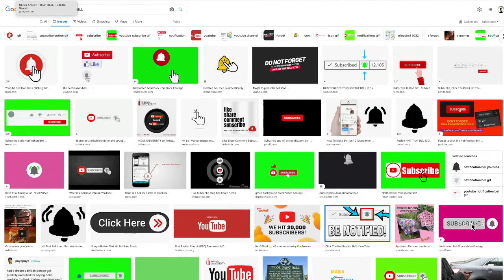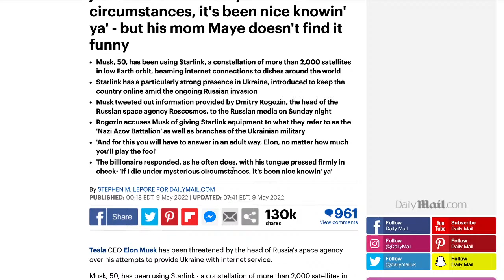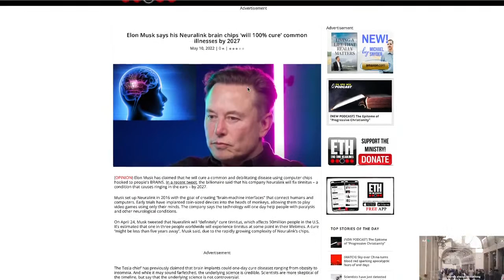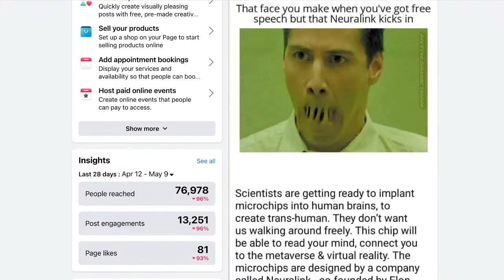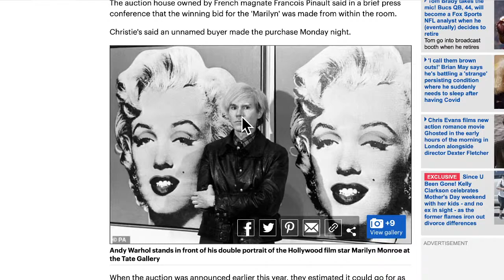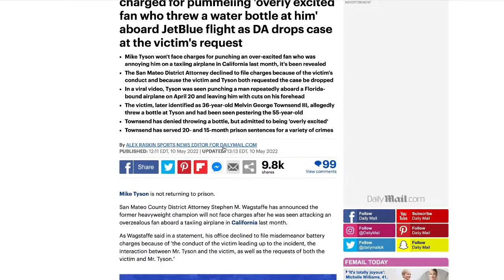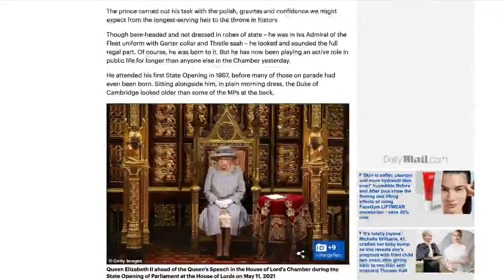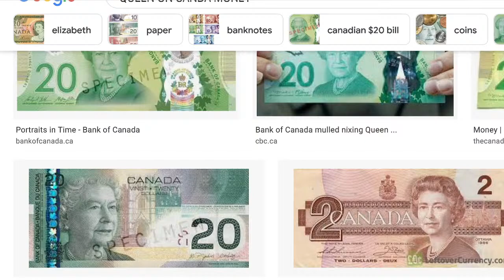HIT ON ELON MUSK!??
17 U.S.C. § 107 Notwithstanding the provisions of sections 17 U.S.C. § 106 and 17 U.S.C. § 106A, the fair use of a copyrighted work, including such use by reproduction in copies or phonograph records or by any other means specified by that section, for purposes such as criticism, comment, news reporting, teaching (including multiple copies for classroom use), scholarship, or research, is not an infringement of copyright.